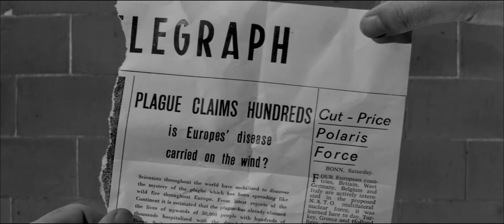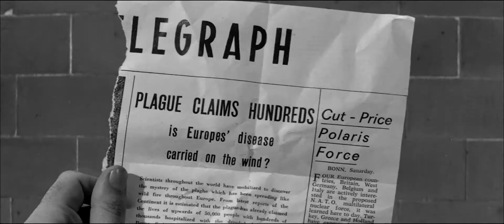Virus. Plague solution airborne Europe. 1964 Vincent Price clip scientist universal plague possible?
The Last Man On Earth - classic Plague Virus film from Vincent Price 1964. Vincent Price is a scientist seeking solution to a universal plague carried in the wind "from europe". Is a universal plague or virus possible? Is a solution possible?